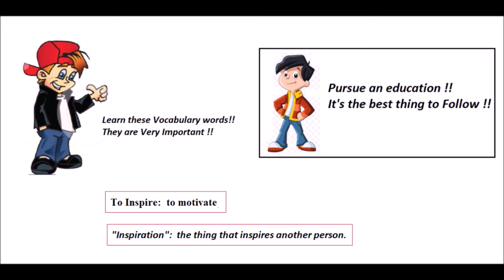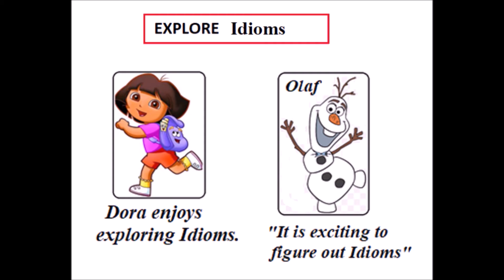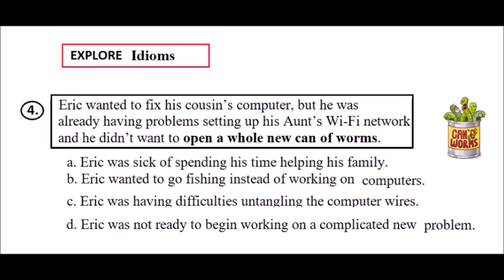Lessons: Idioms; Pursue; Inspire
This is a collection of Lessons that Students completed in class - 2nd quarter; 6th grade Language Arts.